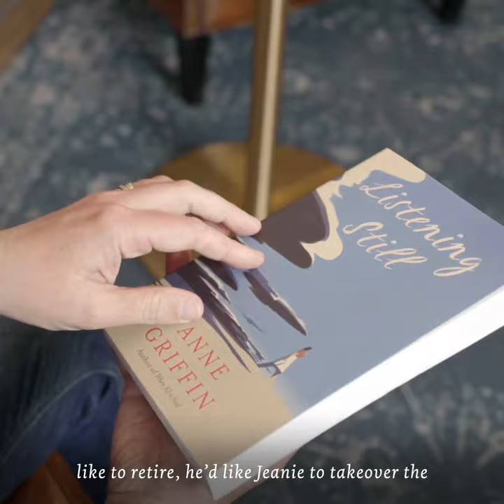Listening Still by Anne Griffin - Sinéad and Rick's Must Reads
From the bestselling author of When All is Said comes a delicious new novel about a young woman who can hear the dead - a talent which is both a gift and a curse.

Jeanie Masterson has a gift: she can hear the recently dead and give voice to their final wishes and revelations. Inherited from her father, this gift has enabled the family undertakers to flourish in their small Irish town. Yet she has always been uneasy about censoring some of the dead's last messages to the living. Unsure, too, about the choice she made when she left school seventeen years ago: to stay or leave for a new life in London with her charismatic teenage sweetheart.

So when Jeanie's parents unexpectedly announce their plan to retire, she is jolted out of her limbo. In this captivating successor to her bestselling debut, Anne Griffin portrays a young woman who is torn between duty, a comfortable marriage and a role she both loves and hates and her last chance to break free, unaware she has not been alone in softening the truth for a long while.